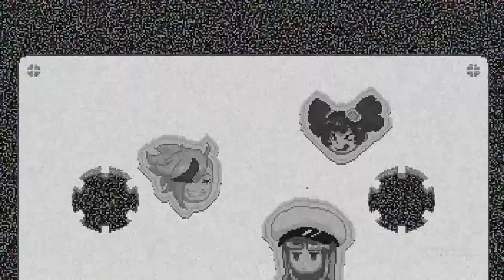Rhythm Doctor: MD-2 Tape Stop Night S+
S+ on level 2 of the latest updates.
I was technically able to S+ by the 6th run, and achieved it on the 13th attempt.